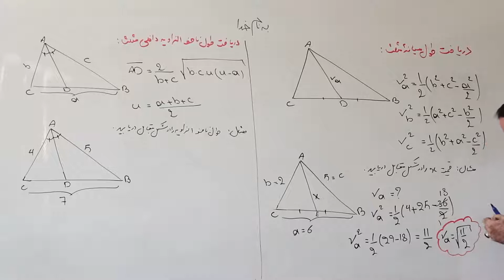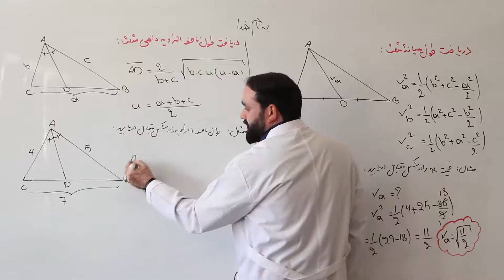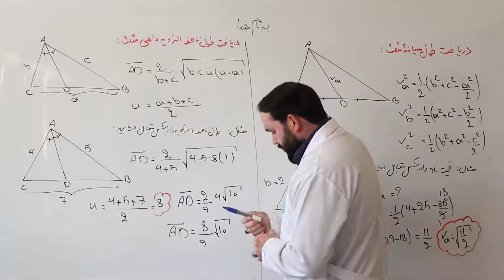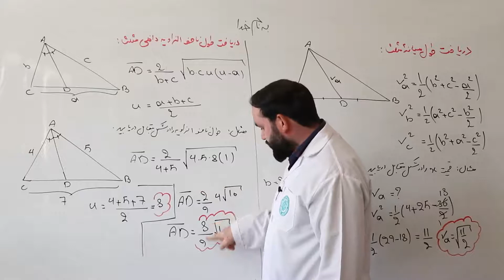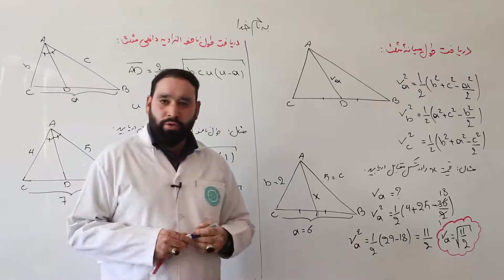هندسه 12 / دریافت طول میانه‌مثلث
آموزش متوقف نمی‌شود، مرکز تعلیمی معارف افغان-ترک در دورۀ قرنطینه برای داوطلبان کانکور ویدیوهای آماده‌گی کانکور را آماده ساخته است.
درس‌های هندسه:
هر یک‌شنبه ساعت 10 قبل از ظهر
هر پنج‌شنبه ساعت 14 بعد از ظهر